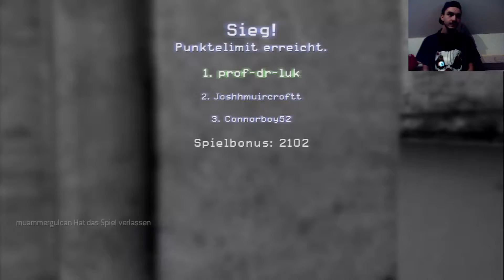Modern Warfare 2 : Nuke oder Nuke Fail Part 3